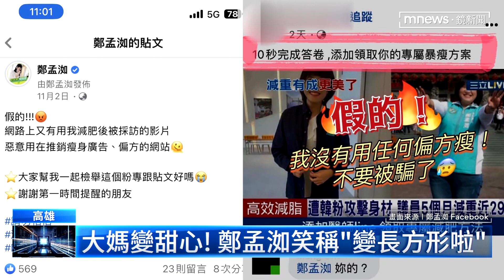高雄議員鄭孟洳瘦30公斤 4年前後就職照差很大｜鏡新聞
昨天(25日)議員宣誓就職有不少焦點，其中一位高雄民進黨的甜心議員鄭孟洳，就引發網友熱烈討論，原來連任成功的鄭孟洳，PO出四年前剛選上議員的照片，當時跟現在差了30公斤，瘦身有成的她，現在臉變小了身材也變修長了，差點讓人認不出來，同樣也瘦一大圈的還有無黨籍的黃捷，選舉太操瘦了十公斤，還被盜圖賣減肥產品！